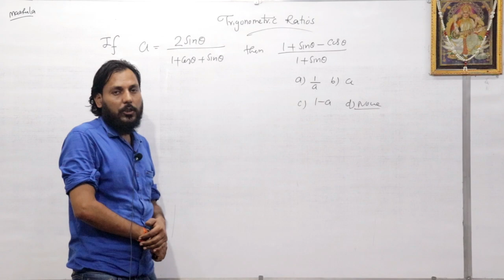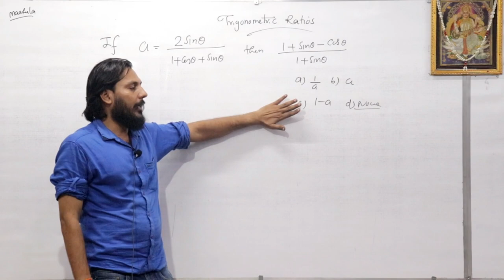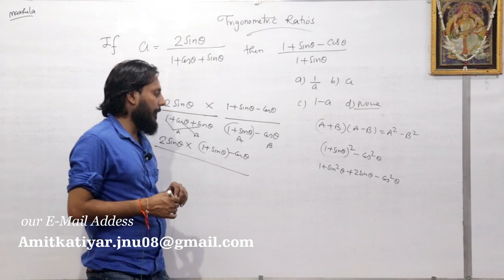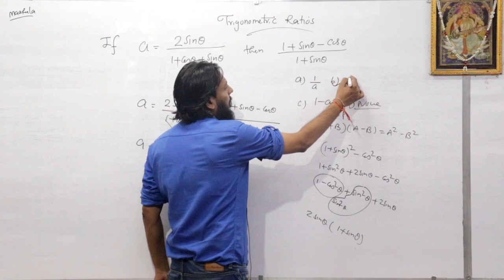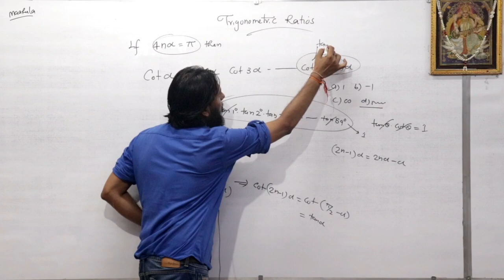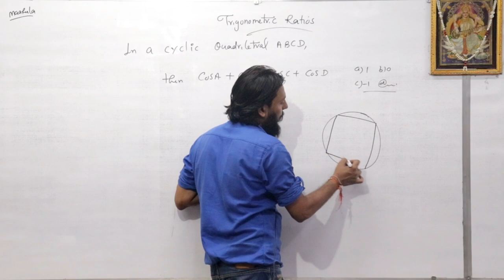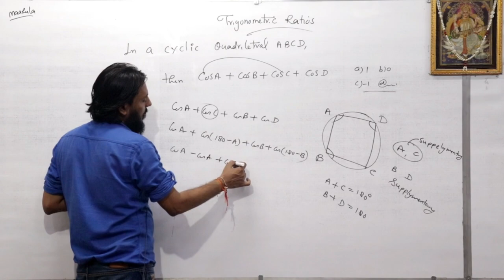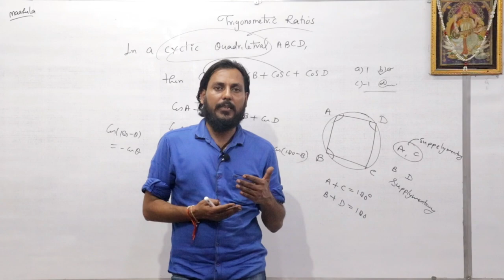Trigonometry Ratios and identities | Some important Questions | trigonometry part-9